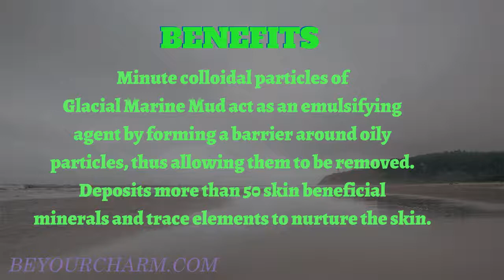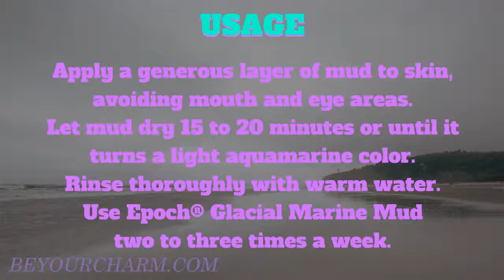BE YOUR CHARM EPOCH® GLACIAL MARINE MUD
Minute colloidal particles of
Glacial Marine Mud act as an emulsifying
agent by forming a barrier around oily
particles, thus allowing them to be removed.
Deposits more than 50 skin beneficial
minerals and trace elements to nurture the skin.
Softens and purifies the skin.
By attracting water, the mud helps to
hydrate the skin.
Helps draw out impurities and toxins.
The basic molecular structure of
Glacial Marine Mud is negatively charged.
Positive ions including cations that
naturally occur in the mud and positively
charged impurities bind to the mud’s
negative charge and can then be rinsed
away leaving skin cleansed and detoxified.
Safety–allergy–dermatologist tested.